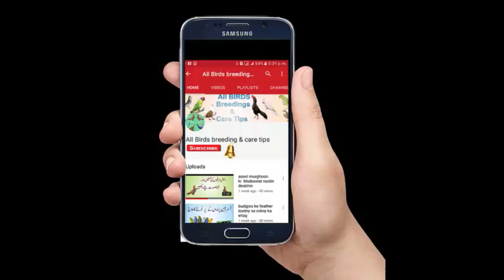Teetar chicks feed|| teetar ko bhater aur tandola khelany ka tareka in urdu hindi